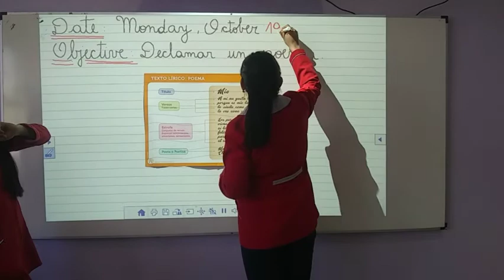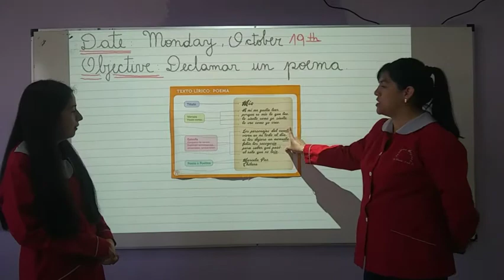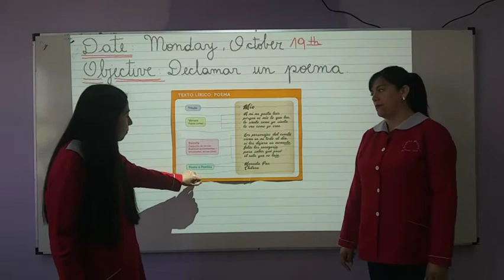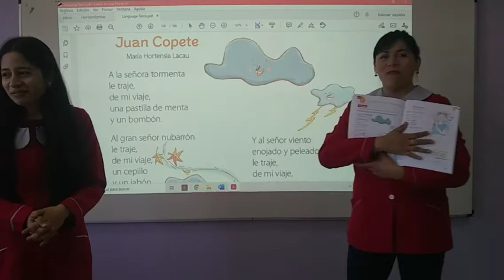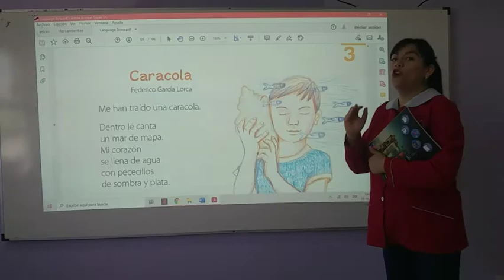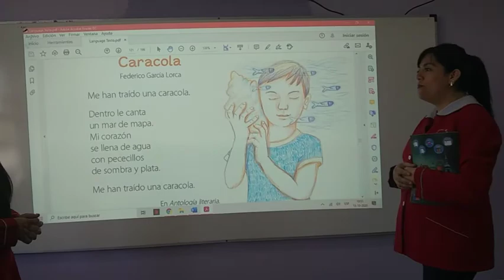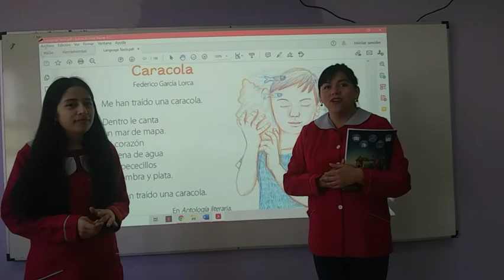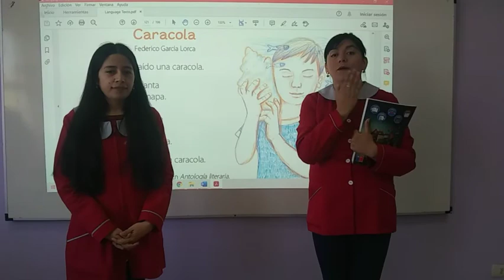Declamar un poema.